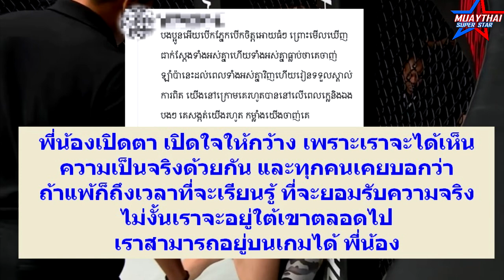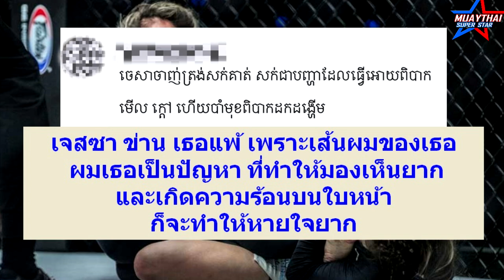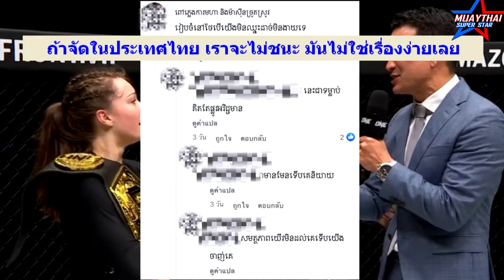ส่องคอมเม้นต์ เขมร กัมพูชา เมื่อพลาดเป็นแชมป์ ศึก ONE CHAMPIONSHIP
ONE Fight Night 14
ชิงแชมป์โลก ปล้ำจับล็อก รุ่นอะตอมเวตหญิง
แดเนียล เคลลี  vs เจสซา ข่าน